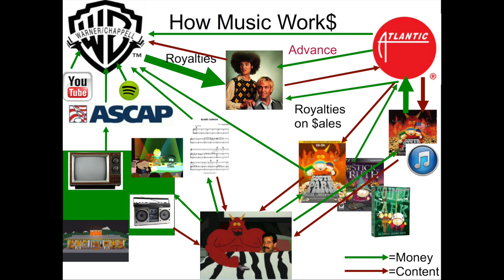CINE 399 How the Music Industry Work$